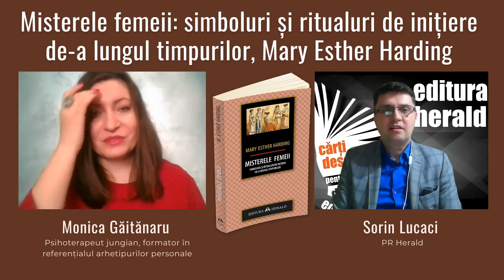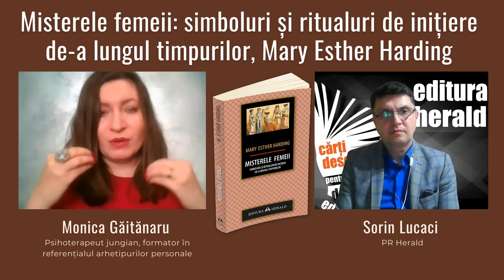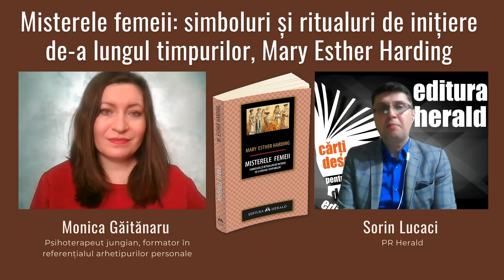Monica Găitănaru - Misterele femeii: simboluri și ritualuri de inițiere, Mary Esther Harding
Psihoterapeut Monica Daniela Găitănaru și Sorin Lucaci au oferit astăzi câteva recomandări în stabilirea obiectivelor pentru anul acesta.
„Misterele femeii” e o carte cu miresme de vechi sanctuare și ecouri de ritualuri îndepărtate închinate zeităților Lunii. Ca într-o călătorie în adâncuri, Esther Harding plonjează în profunzimile psihicului feminin cu ajutorul acestui demers de arheologie simbolică în care studiază în amănunt corelația dintre simbolismul specific Lunii, din diferite epoci și culturi, și tainele din inconștientului femeii.

Această lucrare are darul de a alinia femininul contemporan la axul rădăcinilor sale ancestrale, amintindu-le femeilor de azi originile identității lor primordiale. Totodată, prin reproducerea și analiza pe care autoarea o face vechilor simboluri din arta sacră prezentă în templele zeițelor Lunii, lucrarea de față are o mare forță evocatoare și inspiratoare asupra cititorilor ei.” - Monica Daniela Găitănaru, psihoterapeut analist jungian, supervizor, formator şi practician acreditat al metodei Referentialul Arhetipurilor Personale

📖 „Misterele femeii: simboluri și ritualuri de inițiere de-a lungul timpurilor" de Mary Esther Harding, colecția Arhetip